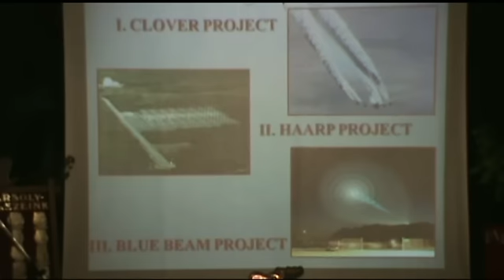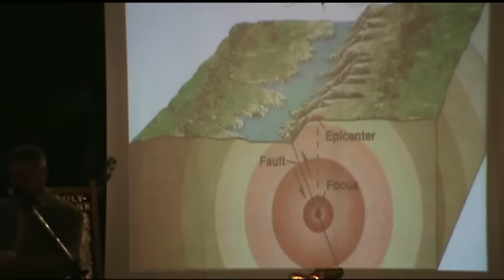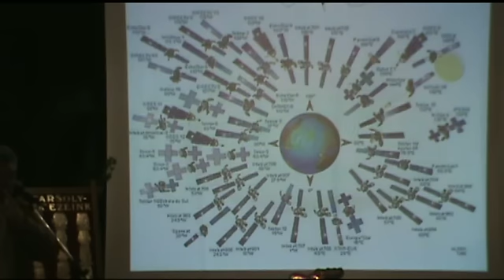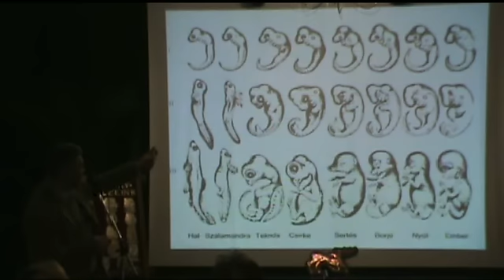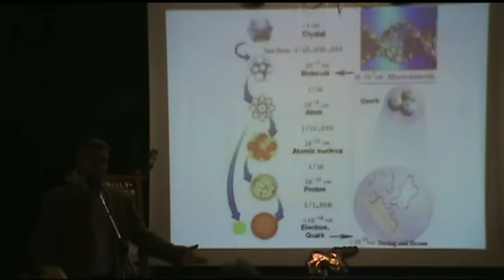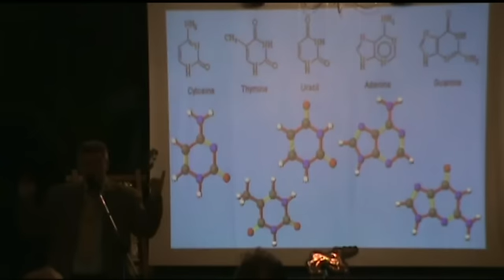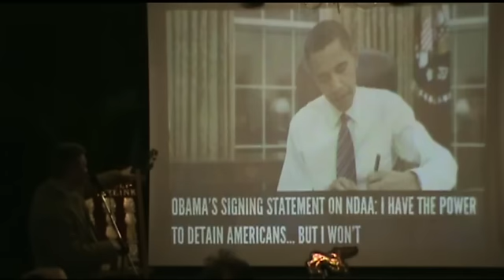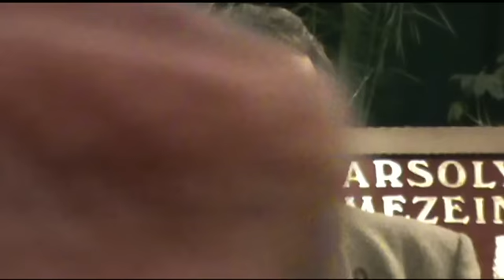Kalmár János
A világegyetem kódja